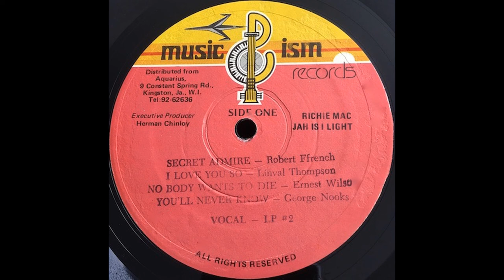Robert Ffrench - Secret Admirer (HQ)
Killer Roots/Reggae/Lovers 1984 JA compilation, imaginatively titled “Vocal LP  #2 .  Very nice quality press.

I mostly record from vinyl,  save as wav. file & bounce the movie to a high resolution.

I do not monetize any upload, I don't make a penny from this channel.  If you are the owner of the copyright to this or any other song I've uploaded you will be making money from my upload by monetizing it.